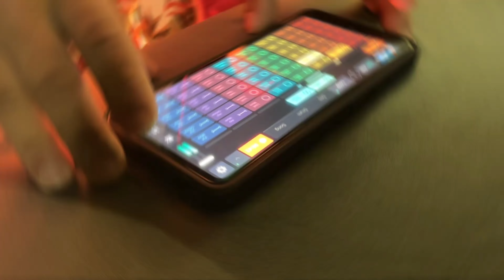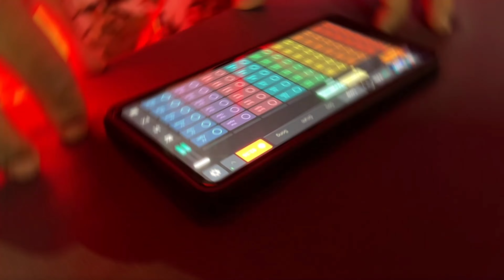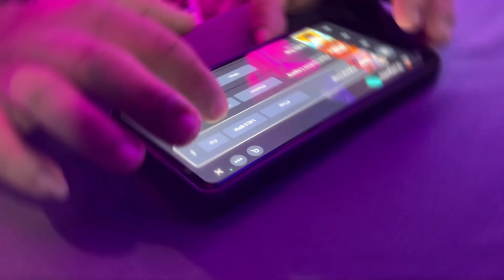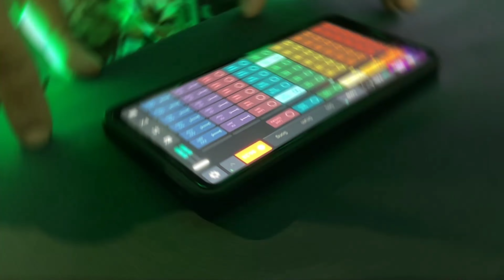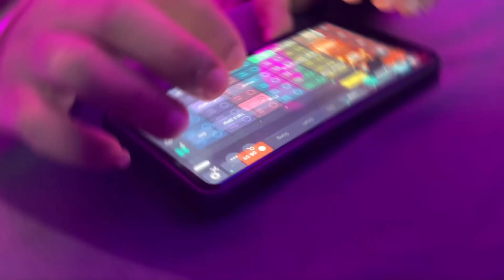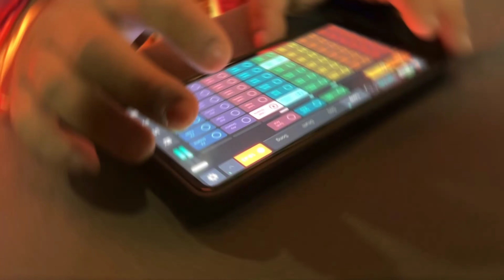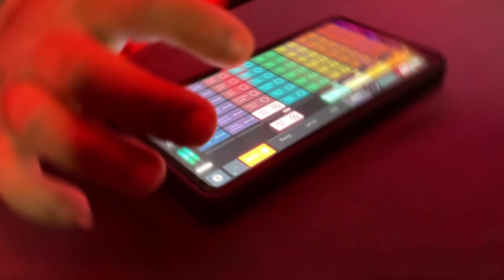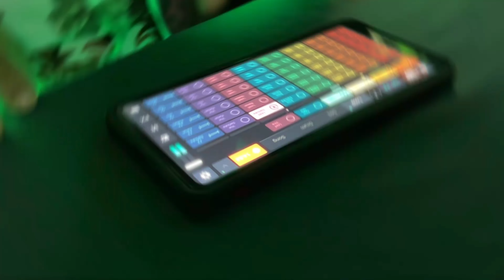Techno Rap Indian beats